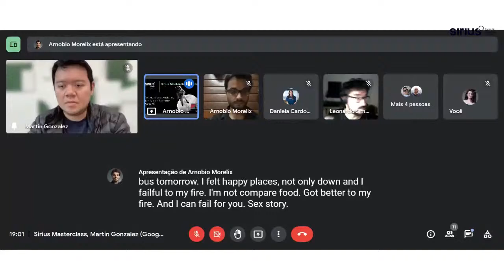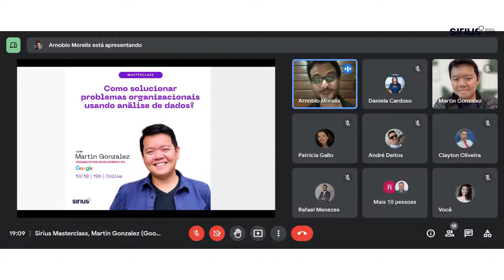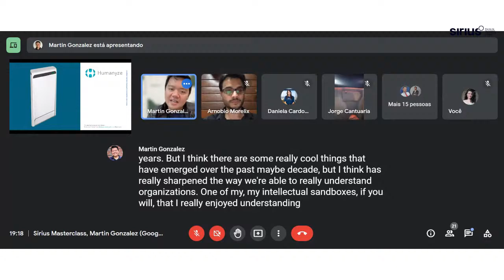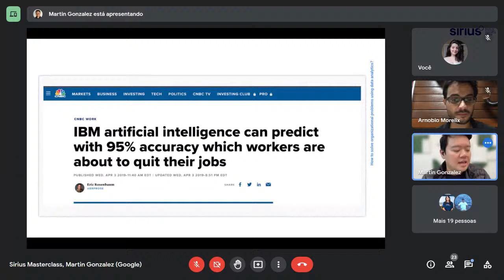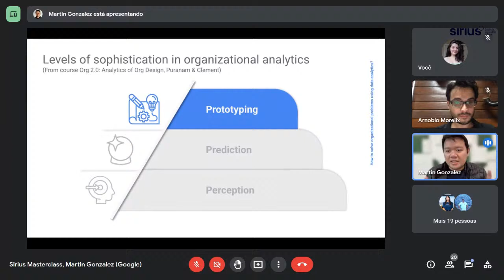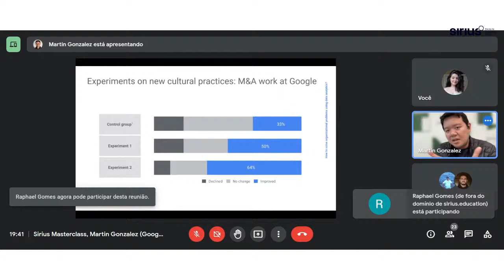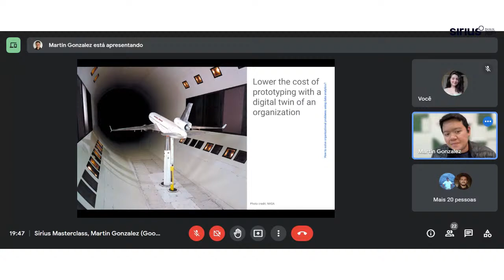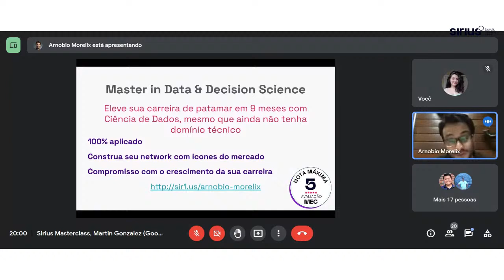Como solucionar problemas organizacionais usando análise de dados?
Nesta masterclass, Martin Gonzalez vai compartilhar suas experiências sobre como implantar análises para encontrar melhores soluções para uma ampla gama de problemas de design organizacional, desde a seleção e retenção de funcionários, até a estrutura organizacional e a cultura em si.

Martin trabalha no Google há 9 anos, atualmente é Global Organization Development Lead for Devices & Services, Platforms & Ecosystems, Research, Core no Google.